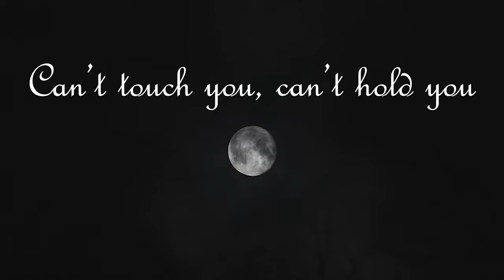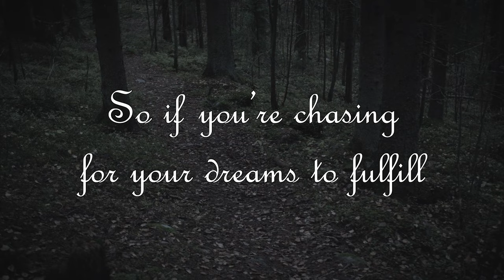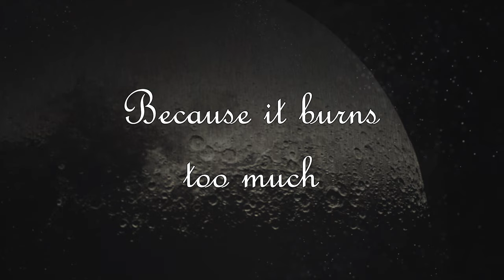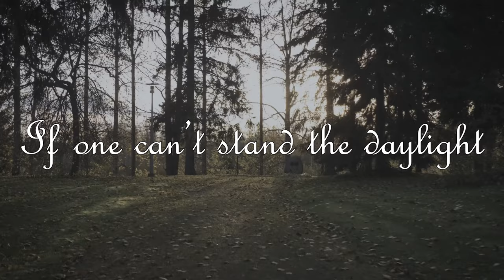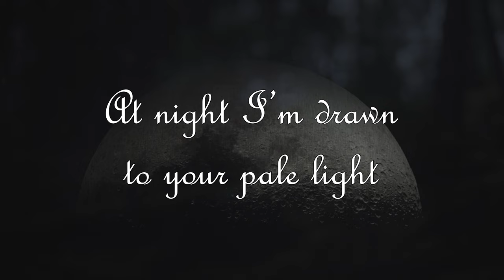SCARS OF SOLITUDE - Luna (Lyric Video)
The second single from the upcoming Scars of Solitude album Under Disheartening Skies coming out via Inverse Records on October 11th.

Music & arrangement by Scars of Solitude, Lyrics by Tuomo Laulainen. Recorded by Tuomas Kokko & Tuomo Laulainen
Mixed by Konsta Vehkala
Mastered by Jaakko Viitalähde
Lyric Video by Milla Purhonen